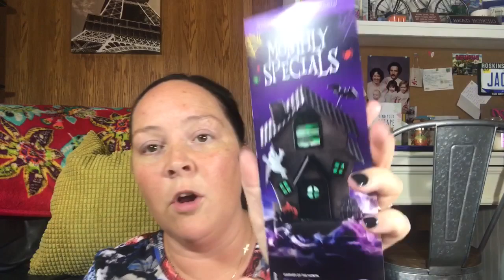Scentsy’s Scent and Warmer of the month for September 2019!!!!!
Here is September’s scent and warmer for Scentsy!